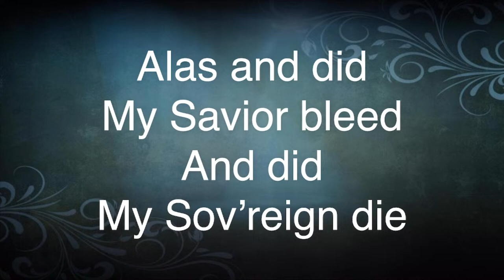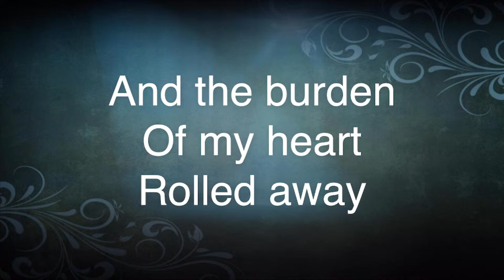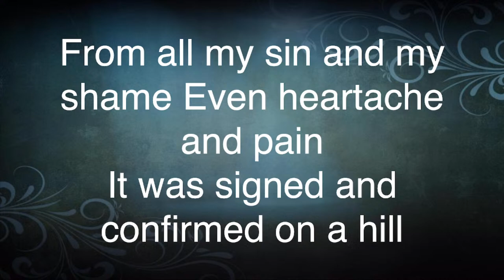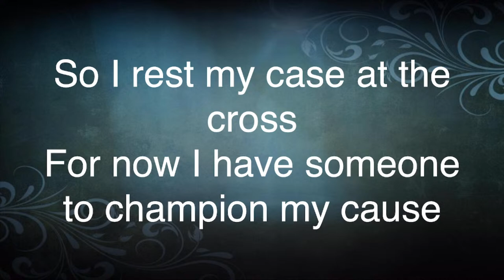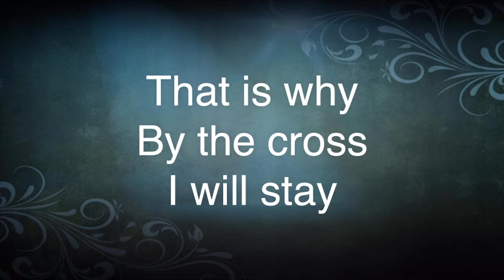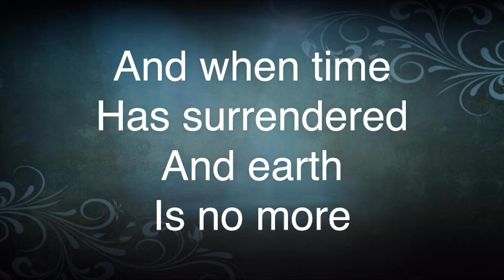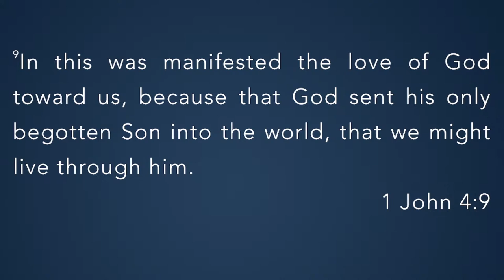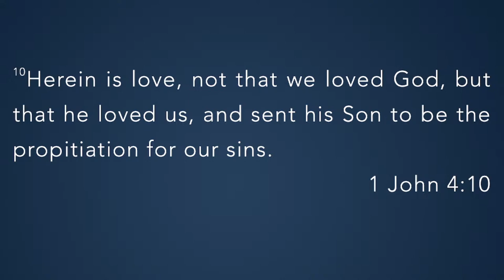March 24th, 2024 - Sunday Morning Service - Evangelist Kurt Copeland